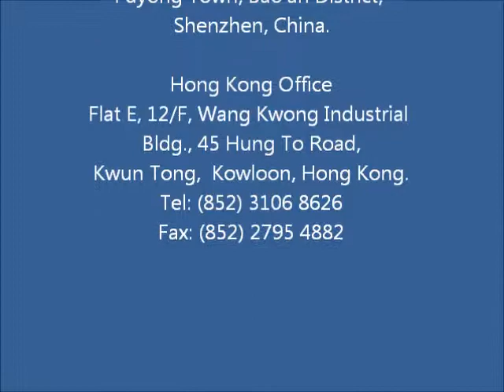24'' Laminator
The JACKO Brand (jackomac.com) J24-T Polarizer Laminator is designed for medium sizes panels where reliable lamination of polarizer film to LCD is required. This 24'' J24-T handles display sizes of 5'' to 24'' and is capable of both manufacturing and repair operations. It may also be used for other lamination of film to any hard substrates.

Jacko Equipments Corp. supplies a variety of LCD manufacturing and repairing equipments for use in the flat panel display industry.